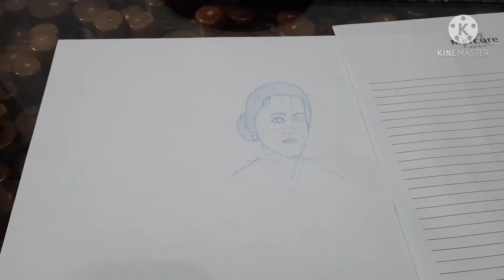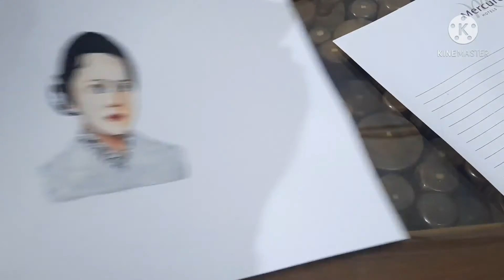Menggambar Ibu Kartini Special Hari Kartini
Oke guys jadi divideo kali ini aku bakalan menggambar Ibu Kartini karena kita baru saja merayakan hari Kartini guys. Selamat menyaksikan.

Bagi kalian yang mau request aku gambar apa lagi koment dibawah ya.